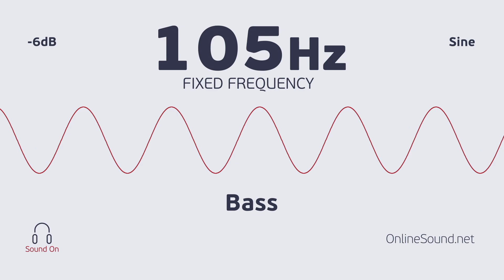105 Hz Clear Bass Sound. Tone Audio Signal. Sine Waveform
Test audio signal with a constant frequency of 105 Hertz (-6 dB) for checking and tuning subwoofer.